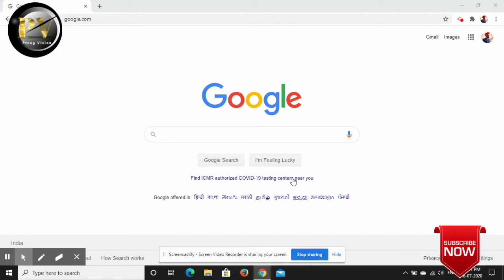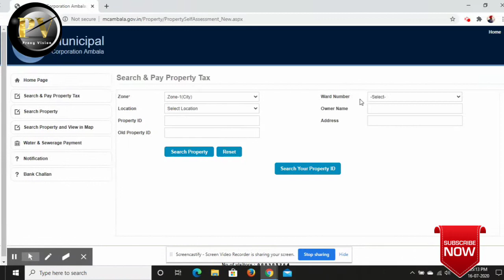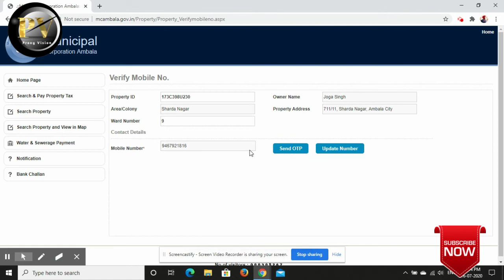Haryana PROPERTY TEX Online भरना सीखें || Easy Way in 1 Min. || कहीं लाइन में लगने की जरूरत नहीं।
कहीं लाइन में लगने की जरूरत नहीं।

Hy Guys. !!

I Appreciate for Your HELP & giving me some TIME.
THANKS.